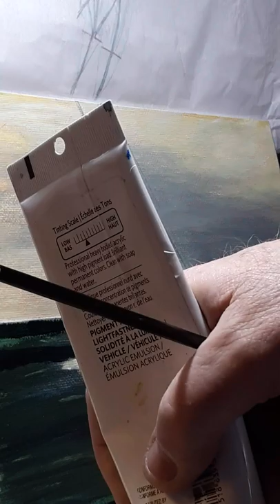Marine painting w Peter Warburton burying her bow #2 January 8, 2020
Not a how to but how I paint . This video is fine for kids viewing...
I blocked in the sails while off camera just to block in the tones and colors in, that I want. Picked up where I left off in Burying the Bow #1. Painting by Peter Warburton live in studio. Soundtrack by Jim McGrath and the Reprobates Whiskey Johnny Album.
Buryong the bow video #3 in production painting in progress. Will post. Cheers, PW 😀✌👍🤘